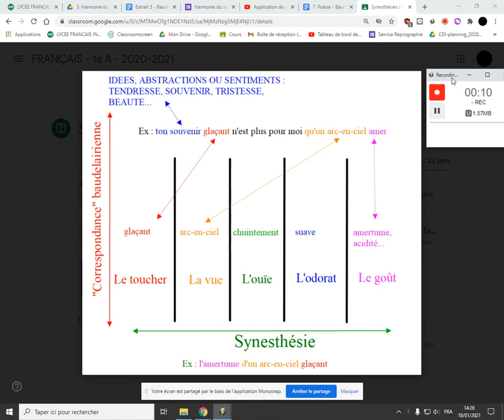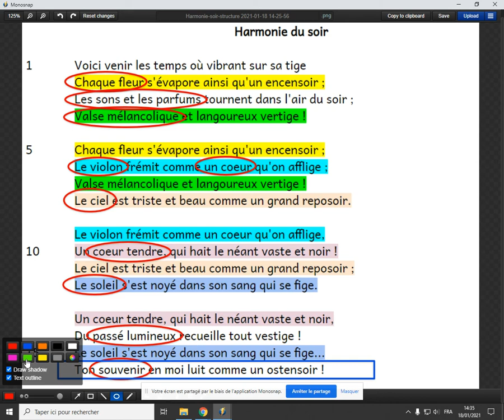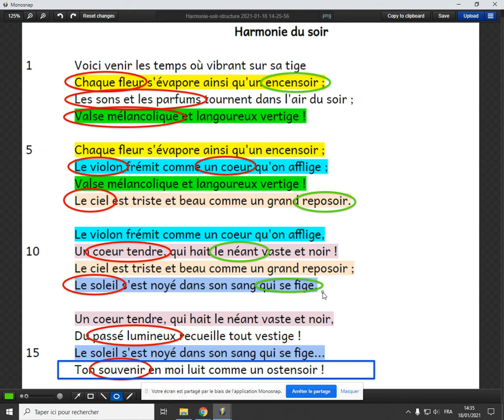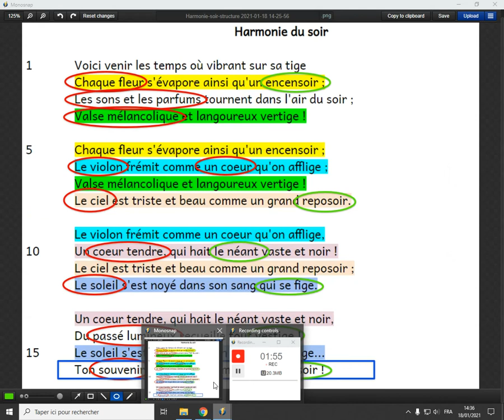Harmonie du soir - quel lien entre cette structure et le projet poétique de Baudelaire ?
Quel rapport entre la forme choisie par Baudelaire et son projet poétique ?